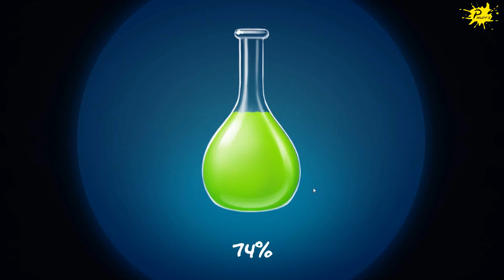DROP HUNT #2 ► Alles dreht sich [Let´s Play] [German]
Let´s Test Drop Hunt mit Philipp